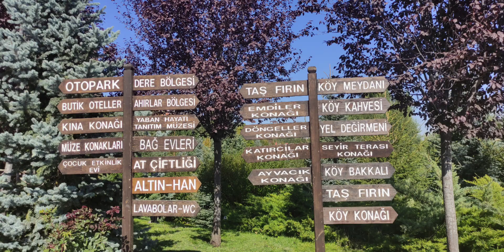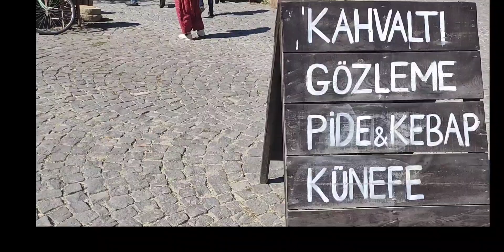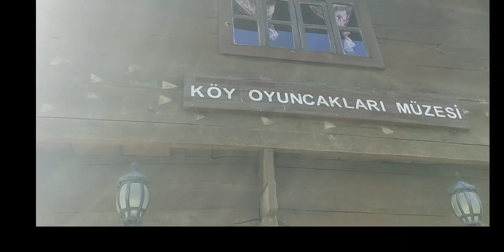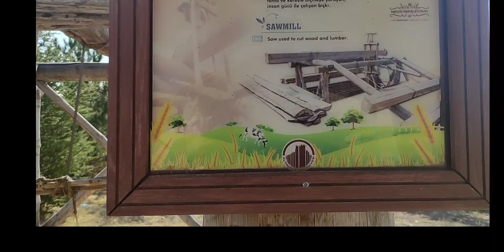Ankara'da gezilecek yerler,açık hava müzesi altınköy